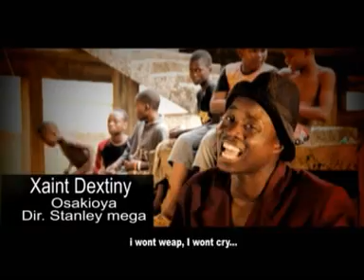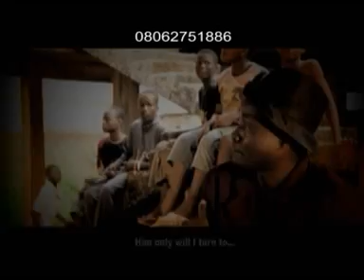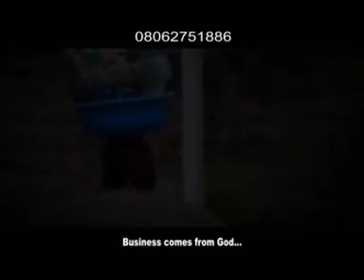SAINT DESTINY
BINI MUSICAL VIDEO. A VERY GOOD AND TALENTED ARTIST.